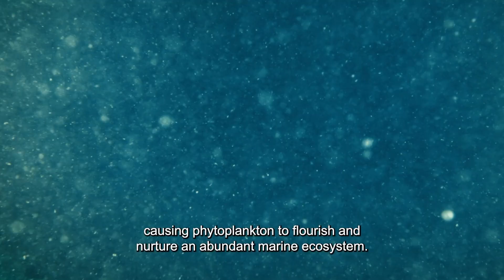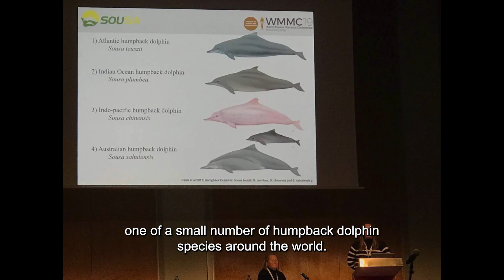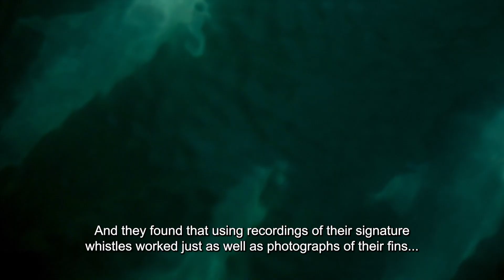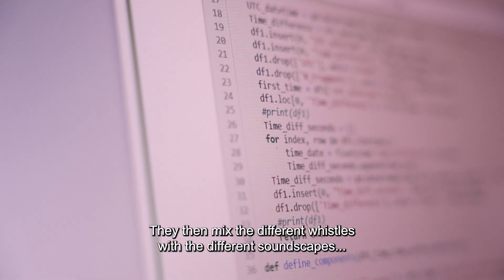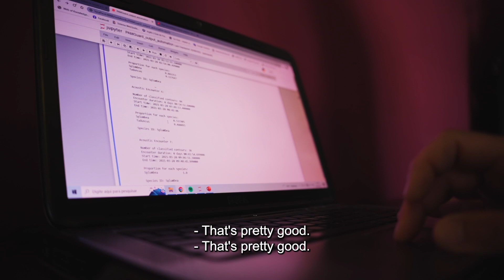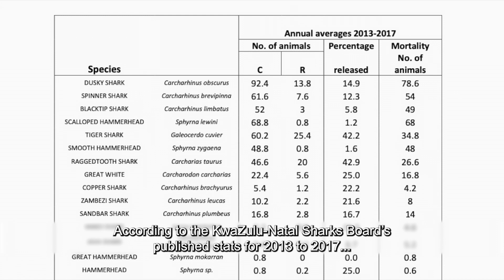Humpback dolphins - S11 EP20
50|50's Albertus Louw dives into the world of a species of dolphin you’ve probably never heard of: the humpback dolphin! These creatures are more endangered than even rhinos and pangolins. Join Albertus as he meets the scientists doing all kinds of fascinating research into these creatures.